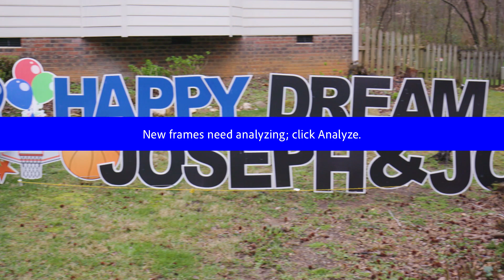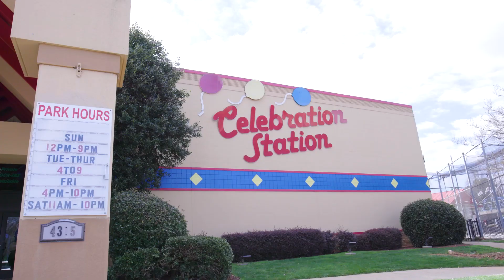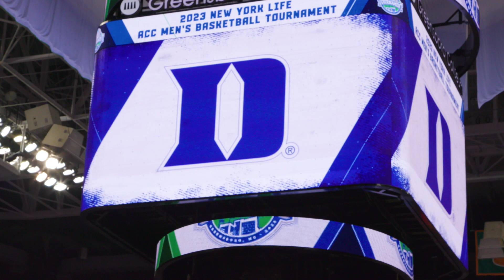ACC Men's Basketball Dream Come True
Meet Joseph and Joy - our first set of sibling Dream recipients!

Joseph, age 16, and Joy, age 10, both live with Down syndrome. This dynamic duo loves playing basketball for their local Special Olympics team and takes any opportunity they can to sink a basket.

Both on and off of the court, Joseph and Joy are each other's biggest fans and cheerleaders. Their happiness radiates and it is a joy to be around them.

In addition to living with Down syndrome, Joseph has also undergone multiple surgeries and is on a number of medications due to health complications. He is unable to participate in activities for long periods of time, but Joy is always by his side to cheer him on.

Joy and Joseph had the most stellar kick off to Selection Sunday at the Atlantic Coast Conference Men's Basketball Tournament!

Upon arrival at the Sheraton Greensboro Hotel at Four Seasons the team gave an incredibly warm welcome and had gift baskets waiting for the kids in their room. After checking in, the family loved watching Duke Men's Basketball and Miami Men's Basketball square off before heading off to bed.

On the second day, the family had a blast at Celebration Station Greensboro, NC who went above and beyond for our Dream Team! From here, the team enjoyed some time at the Greensboro Science Center and an amazing meal at Kau.

After dinner the family headed to the coliseum to enjoy Fan Fest! Our friends with the ACC, Dillon and Skylar, rolled out the red carpet by giving the family a behind the scenes tour and even time on the court.

Then our friends with the ACC Network invited the family to come check out their set up and Joseph and Joy loved every second of it. Big thank you to Kelsey Riggs, Joel Berry, Carlos Boozer, and Luke Hancock.

From there the family watched almost courtside as the Blue Devils took home the title! Our friends at the ACC even brought Joy and Joseph out on the court to introduce them during halftime of the championship game!

Video: Wheelhouse Media